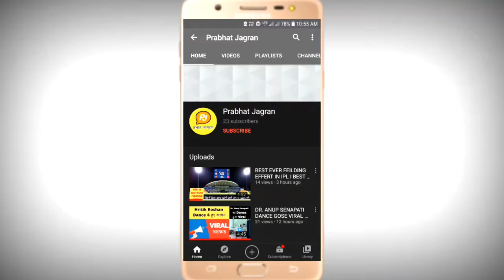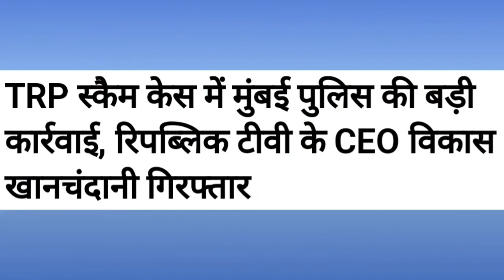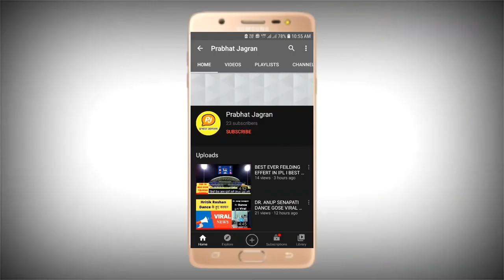TRP SCAM रिपब्लिक टीवी के CEO विकाश खानचंदानी गिरफ्तार I VIKASH KHANCHANDANI CEO REPUBLIC TV ARREST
TRP SCAM रिपब्लिक टीवी के CEO विकाश खानचंदानी गिरफ्तार I
VIKASH KHANCHANDANI CEO REPUBLIC TV ARREST I